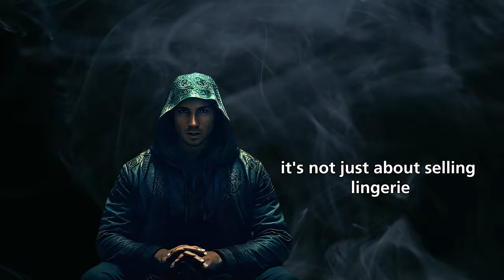Victoria's Secret: The Untold Secret Behind the Curtain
Join us on 'Shadows of the Past' as we unveil the hidden secrets behind the glamorous façade of Victoria's Secret. In this eye-opening documentary, we explore the journey of this iconic lingerie brand from its rise to fame to the controversies that have shadowed its glittering path.

👙 About This Documentary:
Dive deep into the world of Victoria's Secret, a brand that redefined luxury lingerie but also faced its share of challenges. From promoting narrow beauty standards to grappling with labor issues, this documentary uncovers the complexities behind the brand's glossy image.

🌍 Key Insights:

Discover the origins and meteoric rise of Victoria's Secret in the fashion industry.
Explore the controversies around body image and the brand's impact on women's self-perception.
Uncover the debates over the brand's marketing strategies and their implications.
Investigate the labor practices behind the luxurious products.
Witness the brand's recent transformation efforts towards inclusivity and body positivity.
🔄 The Transformation Journey:
Witness Victoria's Secret's attempt to redefine its brand identity in response to changing societal norms and consumer expectations. Is this a genuine shift or a strategic rebranding? We delve into the brand's efforts to reshape its legacy.

🤔 Why Watch?
'Unveiling the Hidden Secret of Victoria's Secret' is more than just a story about lingerie. It's a documentary that challenges us to think about the broader implications of fashion marketing, corporate responsibility, and societal standards of beauty.

💬 Join the Conversation:
What's your take on Victoria's Secret's evolution and the issues it raises?

🔔 Stay Updated:
Don't miss out on more revealing stories from 'Shadows of the Past.'